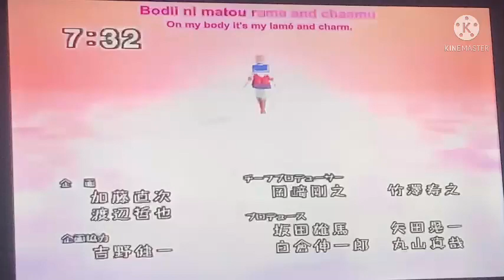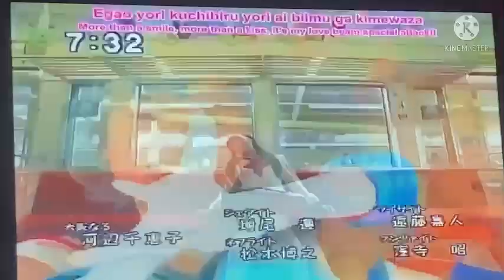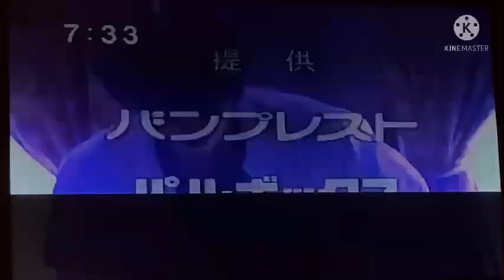Hit entertainment presents pretty guardian sailor Moon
Hit entertainment presents the 2003 pretty guardian sailor moon